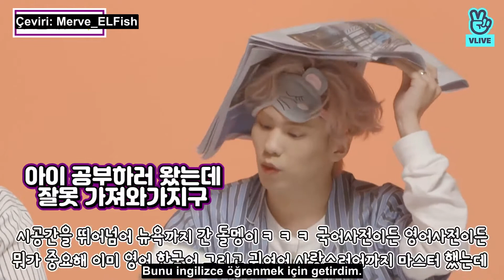ASTRO - Mafya Oyunu Oynuyor [TR Altyazılı]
Astro üyeleri Mafya oyunu oynuyorlar ve Mafya'nın kim olduğunu bulmaya çalışıyorlar...
iyi seyirler...
YORUM YAPMAYI, BEĞENMEYİ unutmayınız,
emeğe saygı duyan herkesden tek beklediğim bu😊

📌 dip not: lütfen çevirilerimi izinsiz almayınız...
Respect for labor please 😊